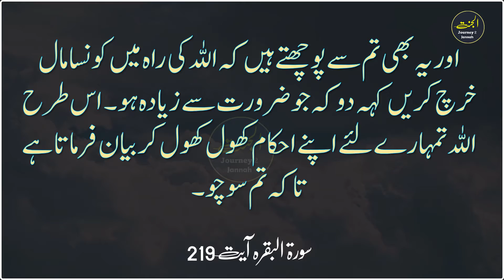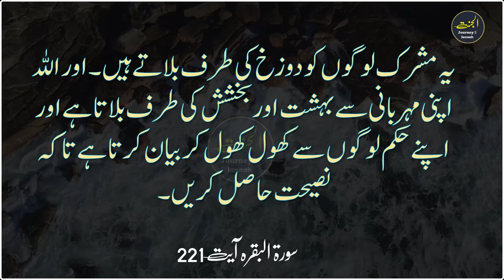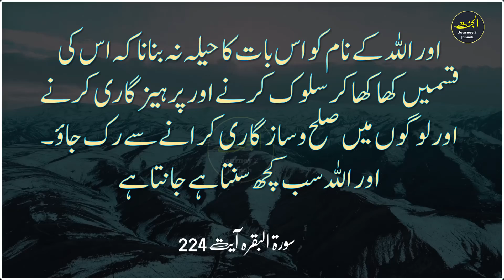Surah Al Baqarah Ayat 219 - 225 with Urdu translation